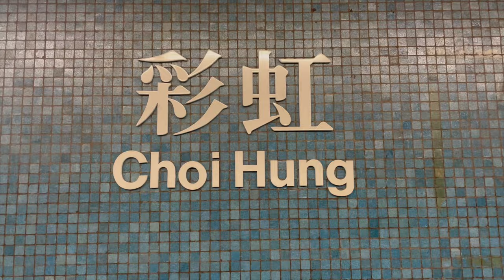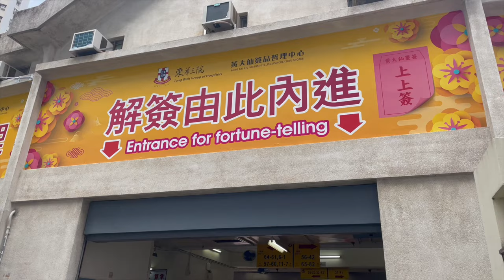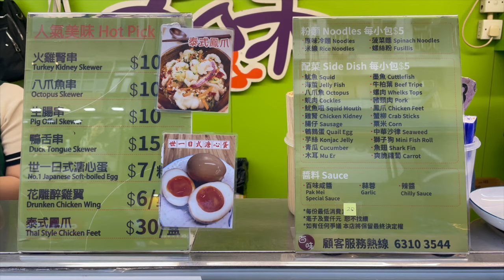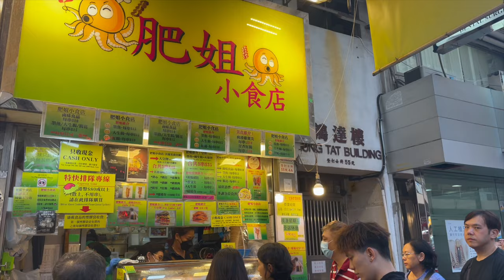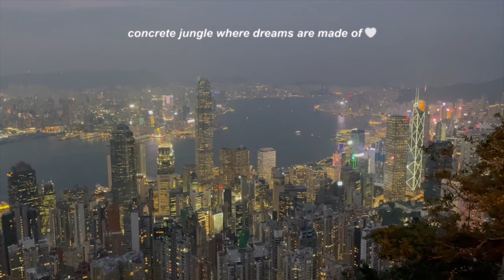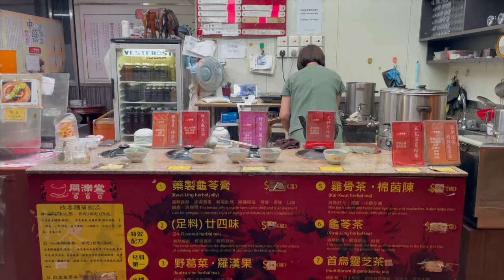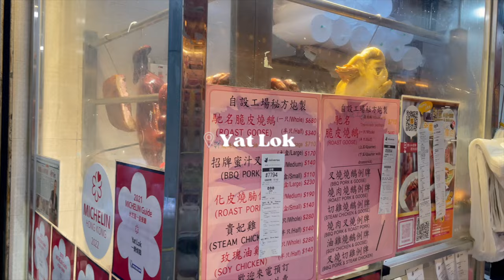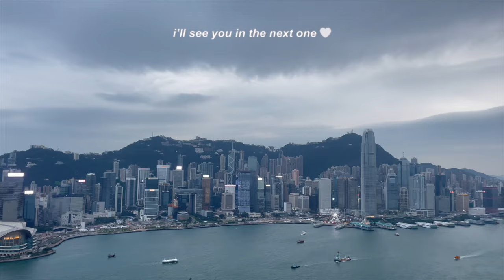HONG KONG 香港 vlog | victoria peak, mongkok, dimsum, choi hong & more 🇭🇰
This is the second & final part of my Hong Kong trip! I visit Nanhai No.1 for the first time to have dimsum while enjoying an amazing view of the skyline on the 30th floor. I also visit Choi Hong Estate, Wong Tai Sin temple, Mongkok, Victoria Peak, and many more. It was such a wholesome trip back in HK to see all of my friends and revisiting a lot of the places I used to love going to. I hope you enjoy watching this video :)